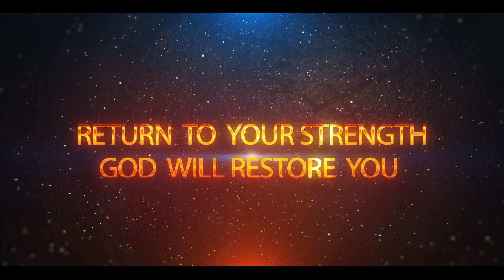Bible Healing Convention 2020 Promo | St. Francis' High School, Sec,bad | Rev. Fr. Christuraj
Write Your views and and Suggestion in the Comment Box. Send your Prayer Requests.